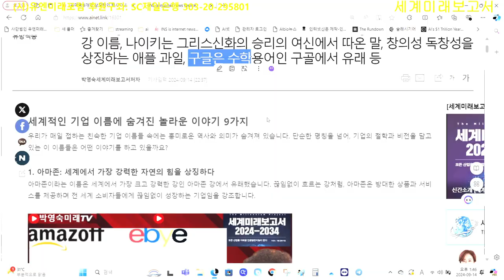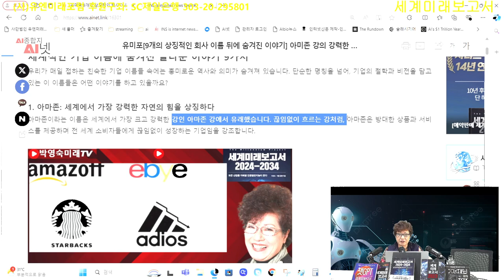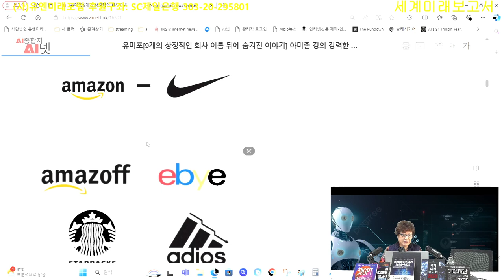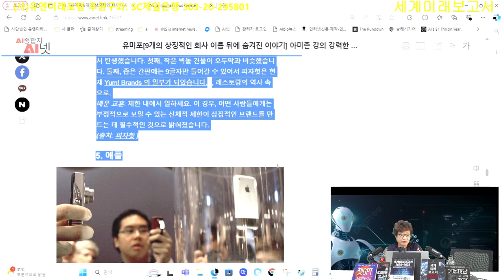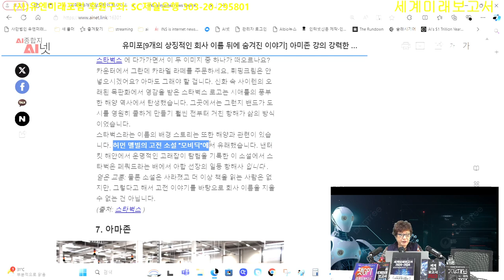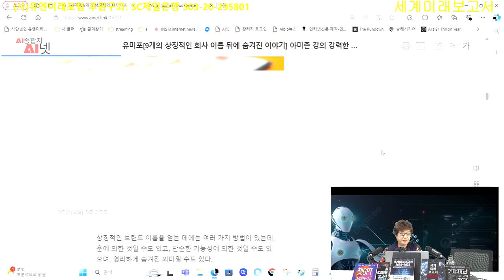세계적인 기업 이름에 숨겨진 놀라운 이야기 9가지! 구글은 구골 수학용어, 아마존은 가장 강력한 아마존강을, 사과는 창의성 독창성을 의미하여 애플로, 나이키는 신화 여주인공